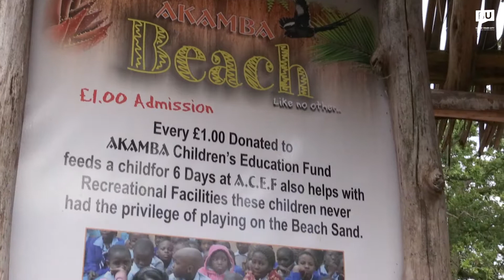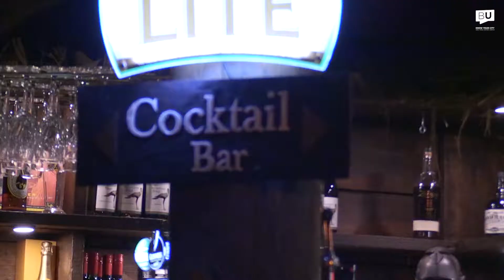Akamba is more than just a garden centre and bar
Akamba is more than just a garden centre and bar. On top of hosting a wide range of different events, they also run their own charity, Akamba Children’s Education Fund which supports the education and health of over 900 vulnerable children who attend Brainhouse Academy, in the slums of Mathare North in Kenya.